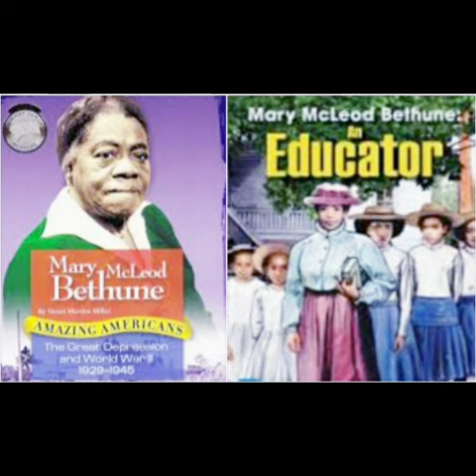Mary J McLeod Bethune, Educator, Shero, & Civil rights activist. photo gallery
💠Mary Jane McLeod Bethune
was an American Educator,
philanthropist, humanitarian, &
womanist in her time.
💠Mrs. Bethune was a Civil Rights Activist.
💠She Est Nat. Negro Women in 1935., & est. Flagship
Journal African American Women.
💠Mrs. Bethune was President of the Black American women's organization.
💠National Association for Colored Women.
💠National Youth Administration.
The College she founded set educational standards in today’s
Black Colleges, and as an advisor to President Franklin Roosevelt.
 1st Lady Roosevelt gave Black Americans an advocate
in government.
💠Mary Bethune was
Born July 10, 1875 in
Maysville, South Carolina, &
last of Samuel, & Patsy McLeod’s 7 children.
💠After the Civil War, her mother worked for her former
owner until she could buy the land on which the family grew cotton.
💠At 9 Bethune could pick 250 pounds of cotton a day.
Bethune benefited from efforts to educate African Americans
after the war, graduating in 1894 from the Scotia Seminary, a
boarding school in North Carolina.
💠Bethune attended Dwight Moody’s Institute for Home
and Foreign Missions in Chicago,
Illinois.
💠But with no church willing to sponsor her as a missionary,
 Bethune became an educator.
 teaching in South Carolina, & she married a fellow teacher
 Albertus Bethune, with whom she
had a son in 1899.
💠Bethunes moved to Palatka, Florida, & worked at
the Presbyterian Church. & sold insurance.
Ending her marriage in 1940, and determined to support
her son, Bethune opened a boarding school, the
Daytona Beach Literary and
Industrial School for Training Negro Girls.
 💠Eventually, Bethune’s school became a college, merging
with the all-male Cookman Institute to form Bethune-Cookman
College in 1929.
 💠Bethune issued its first degrees in 1943.
Mrs. Bethune was a champion of racial, & gender equality, she led
voter registration drives after women gained the vote in
1920, risking racist attacks.
 💠A friend of Eleanor Roosevelt, in 1936, Bethune
became the highest-ranking Black American woman in
government when President Franklin Roosevelt named her
Director of Negro Affairs of the National Youth Administration,
where she remained until 1944. She was also a leader of FDR’s
unofficial “black cabinet.”
In 1937 Bethune organized a conference on the Negro Youth,
and was a catalyst to end discrimination and lynching.
 1940, Bethune was vice president of the National Association
for the Advancement of Colored
Persons (NAACP),
a position she held for the rest of her life.
 As a member of the advisory board in 1942, in created the
Women’s Army Corps,
Bethune ensured it was racially integrated.
 💠Appointed by President Harry S. Truman, Bethune was the
the only woman of color at the founding conference of the United
Nations in 1945.
 She regularly wrote for the leading African American newspapers,
the Pittsburgh Courier, & the Chicago Defender.
Bethune co-owned a
Daytona, Florida resort and co-founded the Central Life Insurance
Company of Tampa.
Bethune had many awards.
Bethune
was celebrated with a memorial statue in Washington DC in
1974,
 and a postage stamp in 1985.
 Her final residence is a
National Historic Site.
💠On July 13, 2022, Bethune became the 1st Black American to
be represented with a state statue in the National Statuary Hall
Collection at the U.S. Capitol.
Bethune’s notable wartime work was the NCNW’s
drive to integrate Black women into the Women’s Army Corps
 (WAC).
When the war began, Black women could not become
WACs, even in segregated units, but Bethune convinced
the military to make the change.
💠1st group of 440 trainees to attend officer training
school in Des Moines, Iowa,
 in 1942, forty were Black,
trained in an integrated setting.
💠Bethune and other NCNW members attended the first camp.
💠Bethune served as the Florida chapter president of the
NACW from 1917 to 1925.
💠She worked to register black voters.
 💠Bethune served as the president of the Southeastern
Federation of Colored Women's  1920 to 1925
💠In 1928, Bethune attended the Child Welfare Conference called by
Republican President Calvin Coolidge.
💠In 1930 President Herbert Hoover appointed Bethune to the
White House Conference on Children.
💠Bethune died of a heart attack at home on May 20, 1955.

 Mary McLeod Bethune's grave. the rest on the campus of
Bethune-Cookman University.